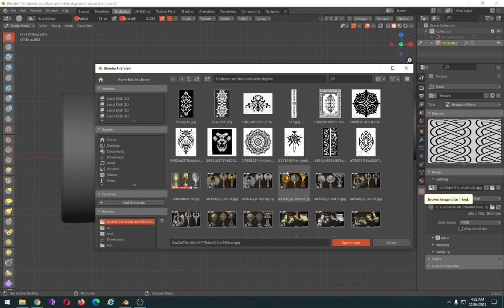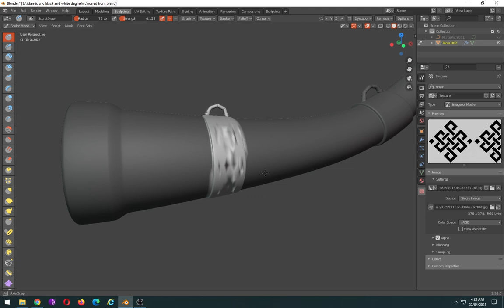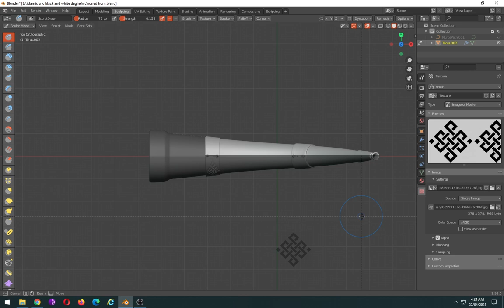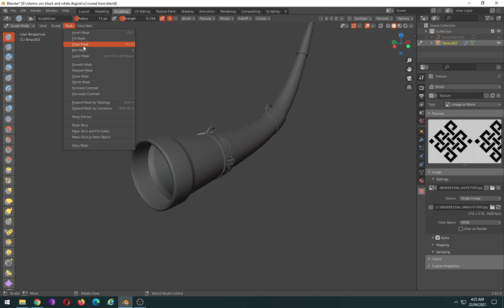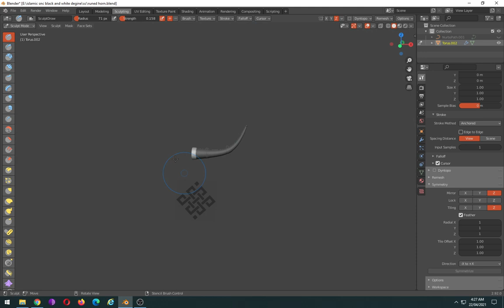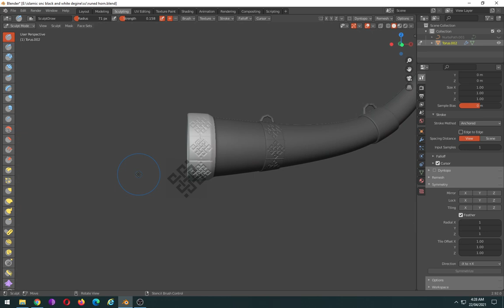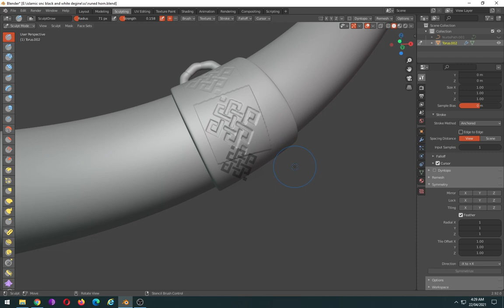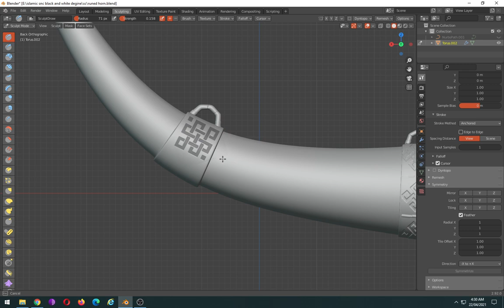Blender 2.92.0 Low Poly 3D Modeling Tutorial | blender 2.8 game engine tutorial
9 Interior Design Trends for 2022 – 2023 Blender 2.92.0 Low Poly 3D Modeling Tutorial | blender 2.8 game engine tutorial